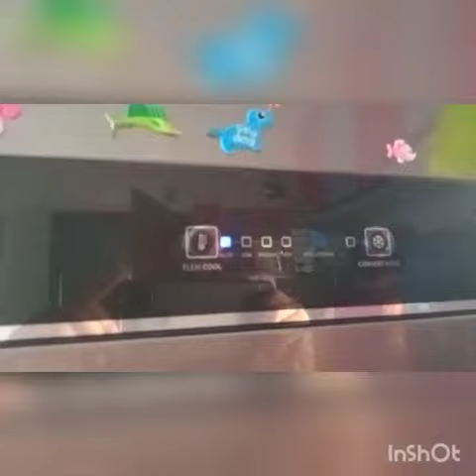Fish fry Simply 😂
fish fry